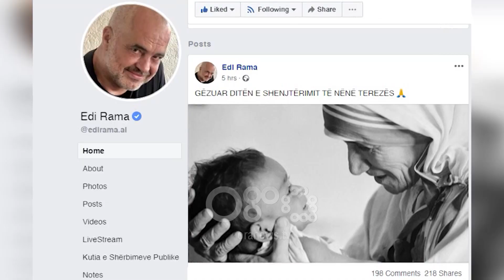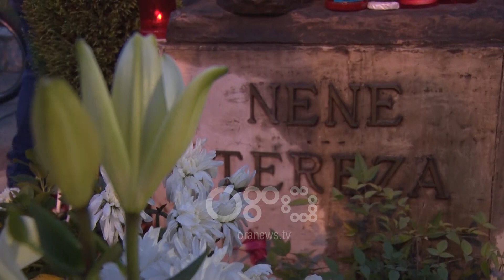RTV Ora - Imzot Frendo Shqipëria po përjeton tension, dëgjoni apelin e Nënë Terezës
Tre vite nga shenjtërimi i Nënë Terezës, ata që e përkujtojnë janë besimtarët katolikë në  mbajtjen e meshave dhe lutjeve. Politika është mjaftuar me mesazhe në rrjete sociale, ndërsa arqipeshkvi imzot George Frendo tha se nëse Nënë Tereza do të ishte këtu do të qortonte politikanët për krizën dhe tensionet që po kalon vendi.

"Veçanërisht duke qortuar politikanët që të vijnë dhe të gjejnë rrugën e zgjidhjes për të mirën e popullit."

Arqipeshkvi imzot George Frendo beson se Shën Tereza do ti drejtohej politikës shqiptare për situatën dhe tensionet në të cilat ndodhet vendi.

Imzot George Frendo: "Po përjetojmë një periudhë tensioni në Shqipëri. të gjithë ata që kanë përgjegjesi për rendin të dëgjojnë apelin e Nënë Terezes.

Të gjithë të angazhohemi për një Shqipëri më paqësore. Një mesazh tjetër që jep Nënë Tereza është që te jemi te ndjeshëm ndaj nevojave të shoqërisë.

Njeriu bëhet pjese e një familje më te madhe. Nuk duhet të mbetemi indiferent para situatave dhe personave që kanë nevojë për ndihmë.

Sot në një shoqëri që po bëhet anonime që po përjetohet globalizimi i i indiferencës, Nënë Tereza na tregon që në fytyrën e cdo mjeriu të shohim imazhin e Zotit"

Në 3 vjetorin e shenjtërimit të Nënë Terezës, politika e harroi humanisten, e cila u kujtua vetëm me postime dhe mesazhe në rrjetet sociale.

Bosh ishin dhe banesat ku ka gjurmë të Nënë Terezës.

Ata që e përkujtuan ishin besimtarët katolikë.

Mesazhin sipas Nënë Terezës e morën nga imzot George Frendo.